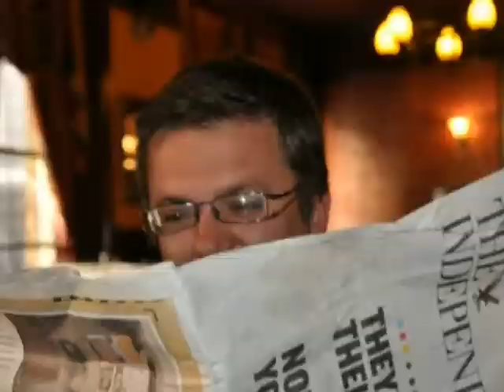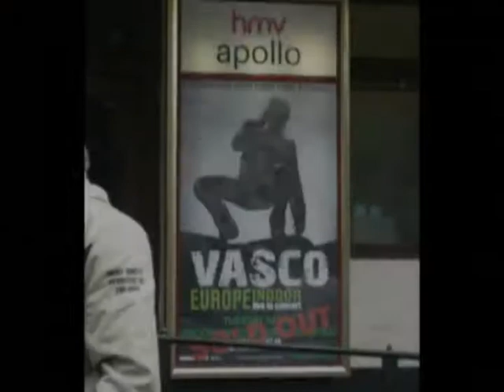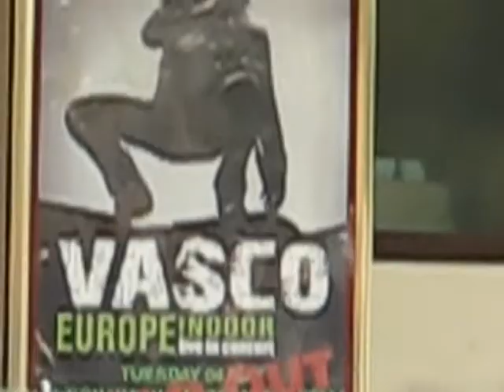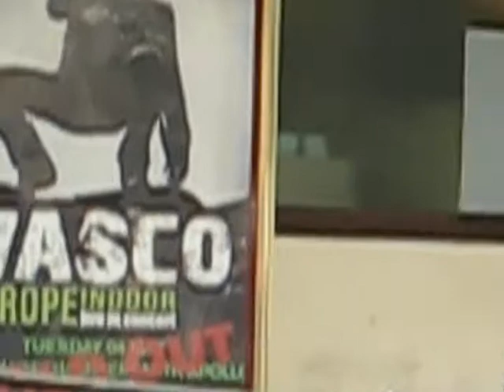London calling... waiting for Vasco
londra maggio 2010 - la combriccola del blasco waiting for...